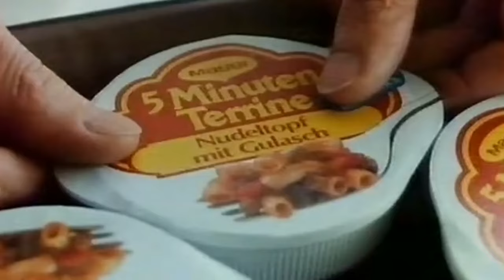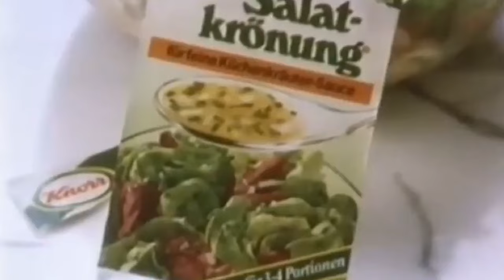Goreminister kocht #21 Schaschlik mit Reis und Bohnen (feat. DSD und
Mal wieder wurde der Kochlöffel geschwungen und zwar gibt es heute Schschlik mit Reis und Bohnen. Na, und wie sich die Regie, der DSD und euer oller Herr Goreminister dabei angestellt haben, erfahrt ihr in diesem Video... Viel Spaß (!?) und *Ping*